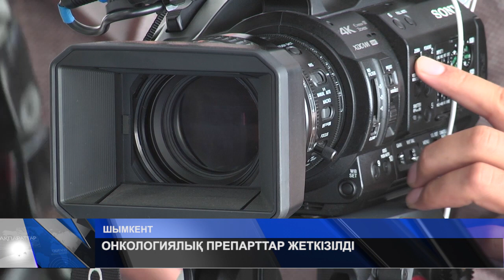ОНКОЛОГИЯЛЫҚ ПРЕПАРТТАР ЖЕТКІЗІЛДІ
Онкологиялық препарттар жеткілікті. Қазіргі таңда қажеттілік туындаған дәрілер толығымен жеткізілді деген Шымкент қалалық денсаулық сақтау басқармасы басшысының орынбасары Ғалымжан Әбішев шұғыл түрде баспасөз отырысын өткізді. Онкологиялық орталықта науқастарға дәрінің жетіспеу себебі: ата жаман ауруға шалдыққандардың қатарының артуында екен.